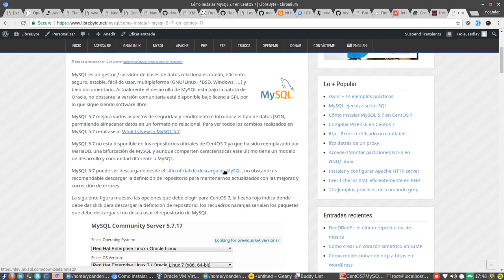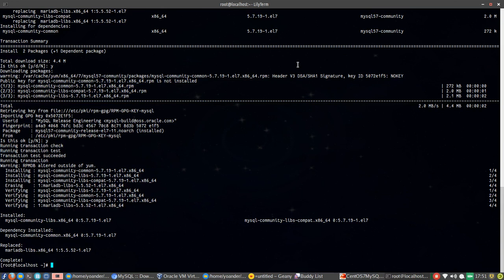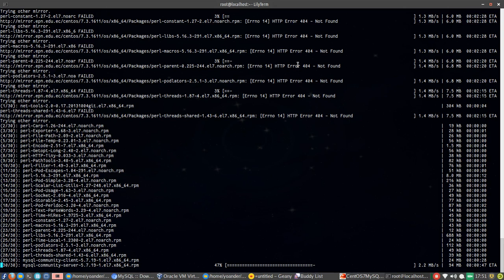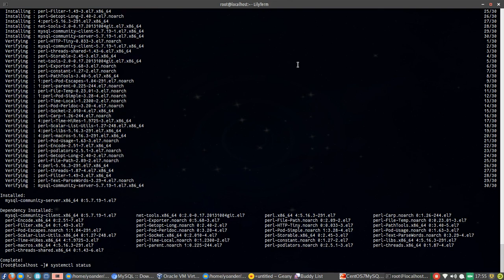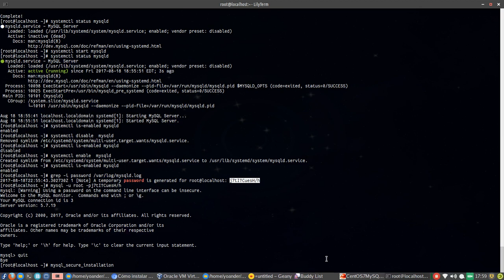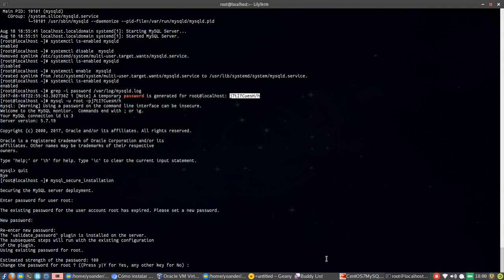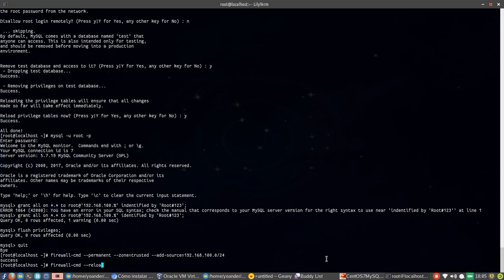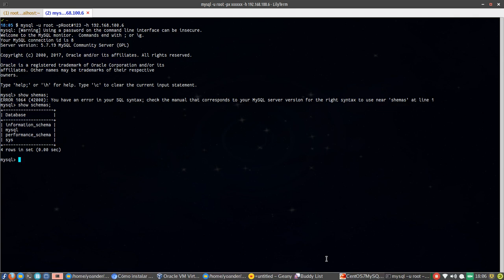Cómo instalar MySQL 5.7 en CentOS 7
MySQL es un gestor / servidor de bases de datos relacionales rápido, eficiente, seguro, estable, fácil de usar, multiplaforma (GNU/Linux, *BSD, Windows, …) y bien documentado.